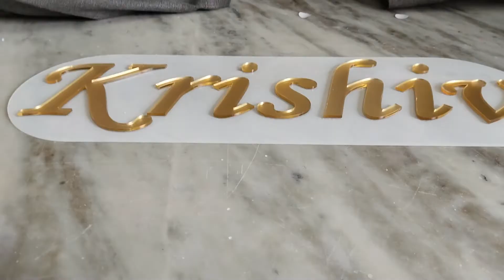Birthday Haning Name / Golden Acrylic Name